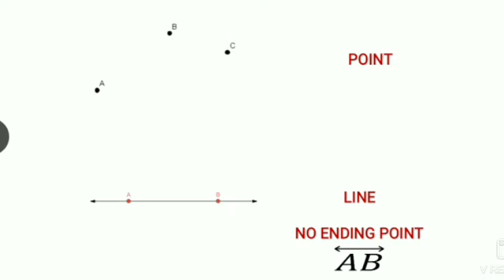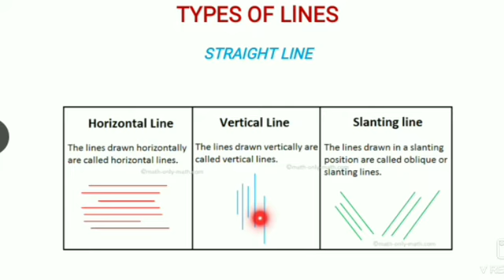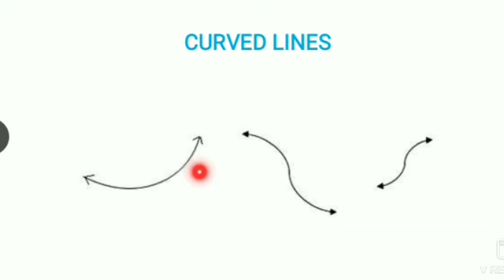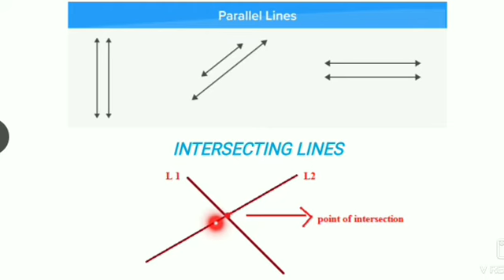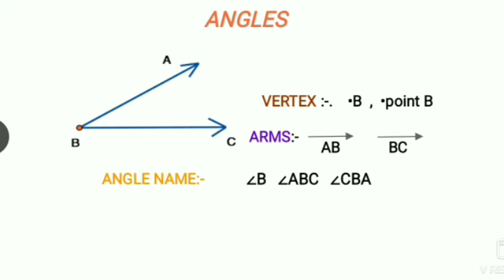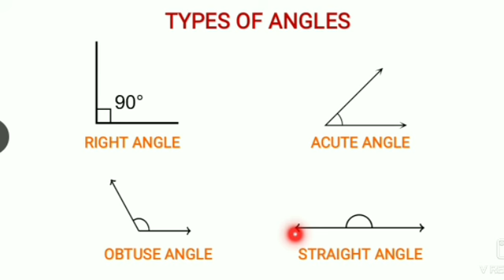Lines and angles-intersecting and parallel lines